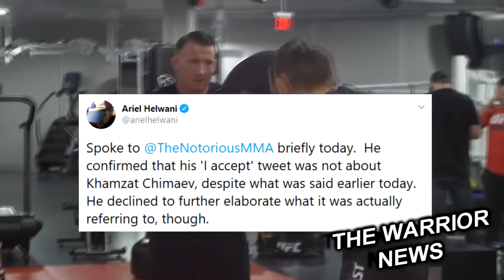Канело не смог состарить Чемпиона! Мощный нокаут года/Макгрегор-Чамаев, Хэйни-Лопес!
Чемпион WBC в легком весе Дэвин Хэйни неоднозначно обратился к Василию Ломаченко. В своем Twitter он опубликовал стикер с глазами и отметил украинца. На фоне того, что бой Ломаченко с Теофимо Лопесом оказался под угрозой срыва, это может означать, что Хэйни предложил свою кандидатуру украинцу.
Президент UFC Дэйна Уайт подтвердил, что Конора Макгрегор принял вызов, который бросил ему Хамзат Чимаев.
«Да, его сообщение в твиттере было для Хамзата. Но пока нет заинтересованности в этом поединке. Давайте подождем, как закончится этот год. Вы знаете, что Конор хочет получить бой с Хабибом. У него 24 октября бой, так что посмотрим», – сказал Уайт.
Однако Журналист ESPN Ариэль Хельвани опровергнул эти слова. По его словам, он лично общался с Конорам и получил подтверждение.
«Коротко пообщался с Конором. Он заявил, что его твит „я принимаю“ не был о Хамзате Чимаеве, несмотря на то что мы слышали накануне. Тем не менее он отказался уточнить, к кому обращался на самом деле», — сообщил Хельвани в «Твиттере».

Мощным нокаутом завершился бой между французами Миланом Пратом и Джонатаном Окито,  Поединок первого среднего веса стал главным событием вечера бокса, который прошел 30 июля в Париже. Бой был рассчитан на шесть раундов, но закончился в третьем победой Прата. Нокаут уже внесли в кандидаты на звание лучшего в 2020 году.

Журналист Шон Джонс прокомментировал нежелание Сауля Альвареса драться с Деметриусом Андраде
«Канело» никогда не пытался устроить себе бой с Андраде, и это явный признак того, что он его боится. Альварес не может дождаться старости Андраде и подраться с ним потом, как это было в случае с Головкиным, потому что Деметриус примерно одного возраста с «Канело», — отмечает автор.
Также 23-летний американский проспект второго среднего веса Эдгар Берланга который четыре года бил весьма посредственных оппонентов и скопил при этом угрожающий, стопроцентно нокаутерский рекорд, думает встретиться в ринге с Саулем "Канело" Альваресом.
По словам крупного суперсредневеса, еще чуть-чуть, и он будет готов сразиться и одолеть "Канело"
"Мое сумасшедшее уважение "Канело" - сейчас он лучший боец в мире, но я буду готов ко встрече с ним через полтора года", - приводит слова Эдгара vRINGe.com.